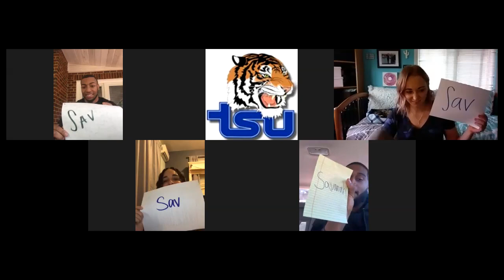Tennessee State Tiger Facts - Episode 1 4/18/20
Four TSU Athletes get together to see if they can figure out facts about each other.
This Weeks Four:
Carlos Marshall - Men's Basketball
Gina Rivera-Ortiz - Volleyball
Josh Trueheart - Football
Savanah Wallace - Softball